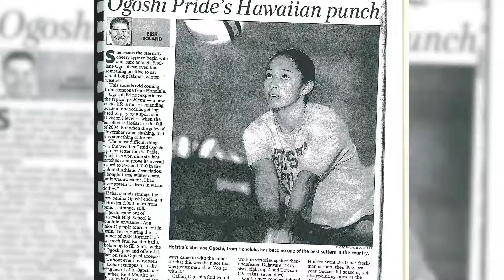ATH: Hofstra Athletics Hall of Fame Induction - Shellane Ogoshi